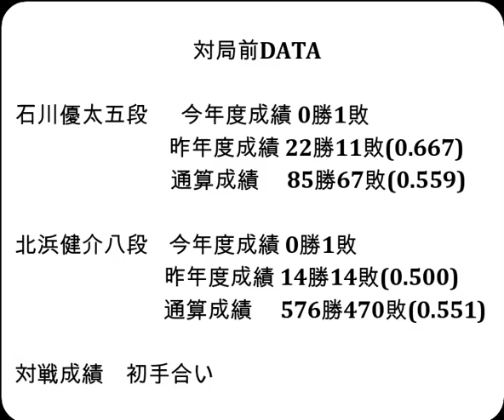将棋対局速報▲石川優太五段ー△北浜健介八段 第37期竜王戦４組昇級者決定戦[ダイレクト向かい飛車]「主催：読売新聞社、日本将棋連盟、特別協賛：野村ホールディングス、協賛：UACJ、あんしん財団、JRA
お知らせ
メンバーシップを始めました。

対局前DATA

石川優太五段  　今年度成績 0勝1敗

北浜健介八段    今年度成績 0勝1敗

2024年4月19日の将棋対局情報(詳細は次の動画で随時更新!)

▲石川優太五段△北浜健介八段
133手をもちまして、石川優太五段の勝ちとなりました。

4/19の対局予定と結果
第37期竜王戦２組ランキング戦 準決勝
▲佐々木勇気八段△八代 弥七段
などが行われる予定です。
結果
ALSOK杯第74期王将戦一次予選 準決勝
[終局]▲竹内雄悟五段△藤本 渚五段(勝)
[終局](勝)▲加藤桃子女流四段△伊藤沙恵女流四段
第37期竜王戦４組ランキング戦 準々決勝
[終局]▲石井健太郎七段△高野智史六段(勝)
[終局](勝)▲加藤結李愛女流初段△吉川 惠アマ
[終局]▲北村桂香女流二段△石本さくら女流二段(勝)

  4月20日   伊藤 匠七段　 第９期叡王戦五番勝負 第２局
4月23、24日 豊島将之九段　第82期名人戦七番勝負 第２局
  5月2日    伊藤 匠七段　 第９期叡王戦五番勝負 第３局
5月８、９日 豊島将之九段　第82期名人戦七番勝負 第３局
5月18、19日 豊島将之九段　第82期名人戦七番勝負 第４局
5月26、27日 豊島将之九段　第82期名人戦七番勝負 第５局
  5月31日   伊藤 匠七段　 第９期叡王戦五番勝負 第４局
6月11、12日 豊島将之九段　第82期名人戦七番勝負 第６局
  6月20日   伊藤 匠七段　 第９期叡王戦五番勝負 第５局
6月25、26日 豊島将之九段　第82期名人戦七番勝負 第７局